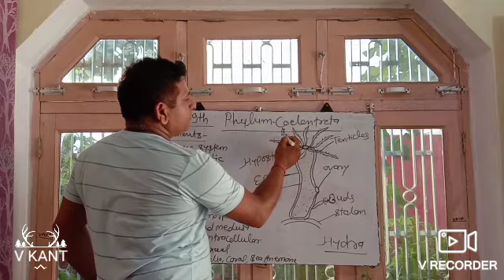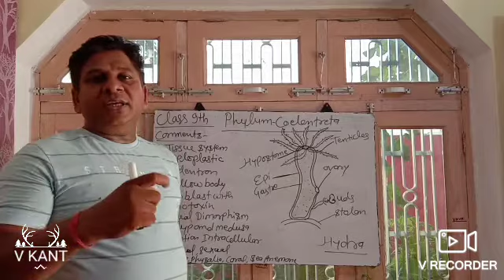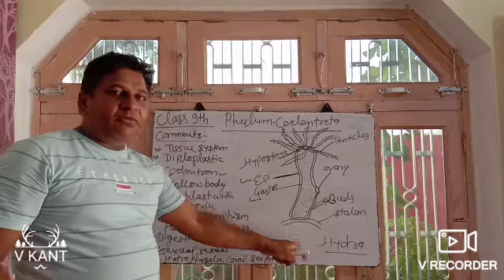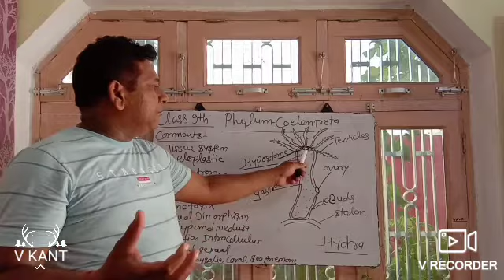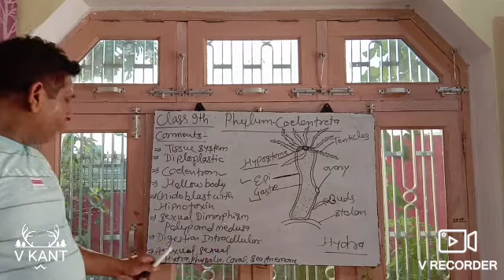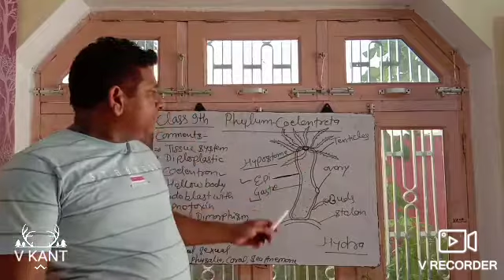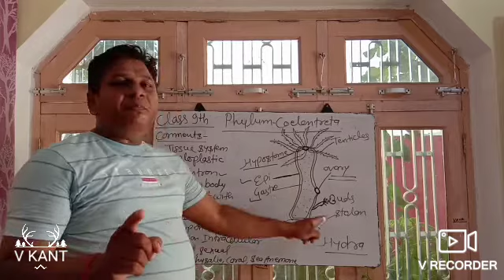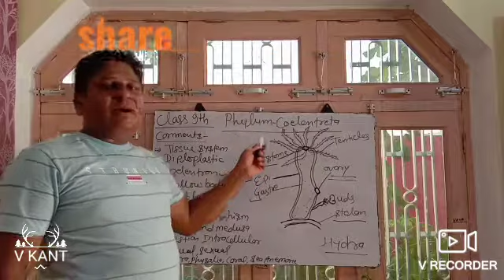Phylum Coelentreta|class 9th|by Vinod Kant.